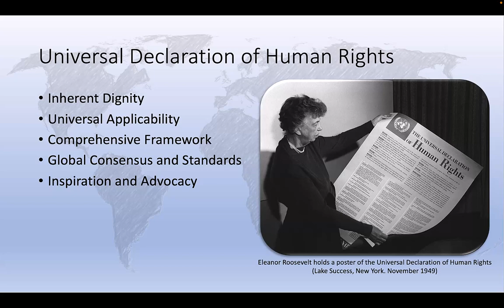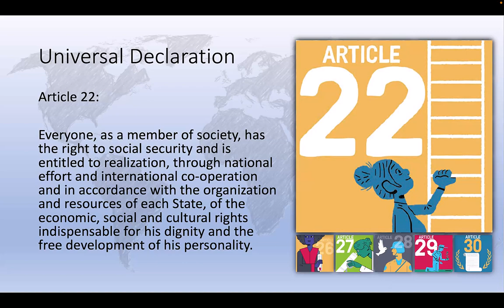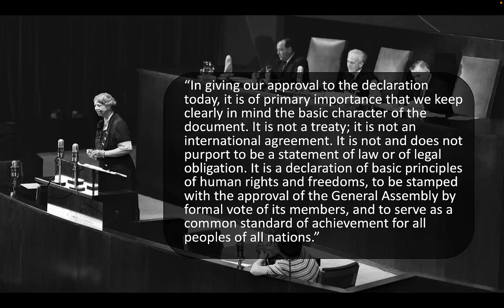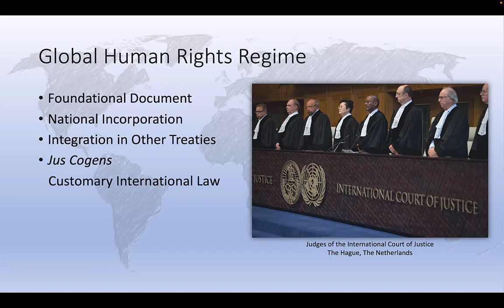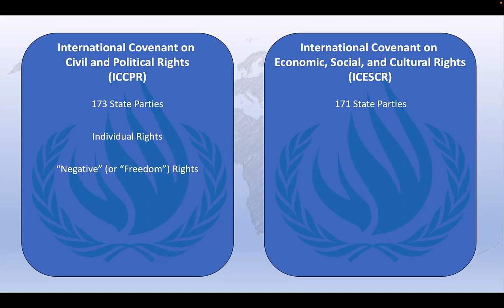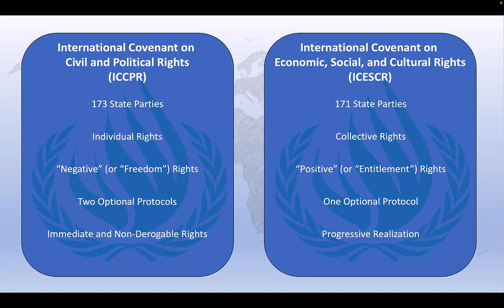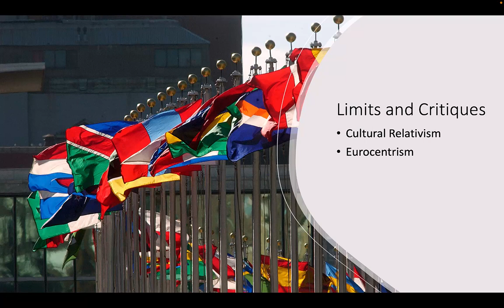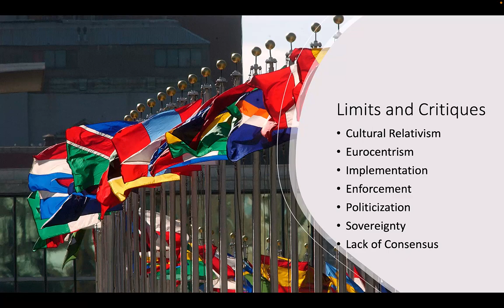From Afterthought to Essential Framework: The Evolution of the International Human Rights Regime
Explore the landscape of the international human rights regime in this thought-provoking video lecture. Prior to 1945, human rights were largely overlooked in global politics, but the devastation of the World Wars and the Holocaust sparked a global effort to change that. Learn how the United Nations General Assembly adopted the Universal Declaration of Human Rights in 1948, setting a foundation for universally recognized rights. Discover the significance of the Declaration, its comprehensive framework, and its impact on national constitutions and laws worldwide. Delve into the 30 articles that outline fundamental human rights, and understand the legal enforceability through international treaties. Gain insights into the criticisms, challenges, and ongoing debates surrounding human rights protection. Despite these obstacles, international human rights law remains a crucial tool for promoting justice and equality. Join us on this journey to create a more just and equitable world. Leave your questions in the comments section below.